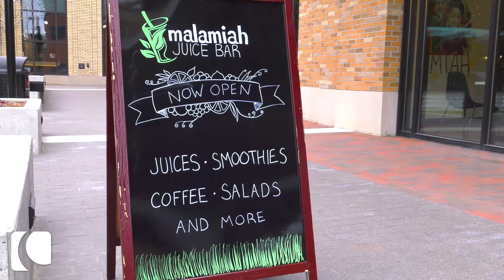Malamiah Juice Bar | Business Member Spotlight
Malamiah Juice Bar is a family owned business that with a full menu to give your body the fuel it needs and craves. They are currently taking next day take-out orders! Check them out and then order some food to go!